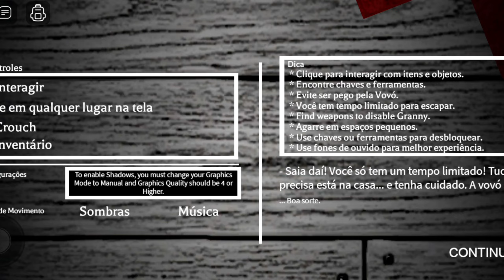CONGELEI a GRANNY ROBLOX 😱